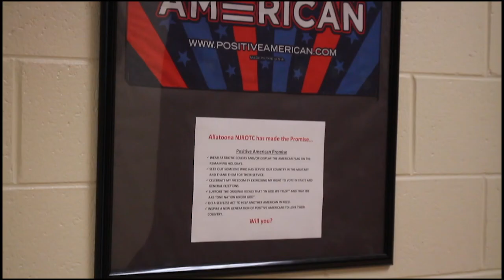The Anchor 10-02-2019